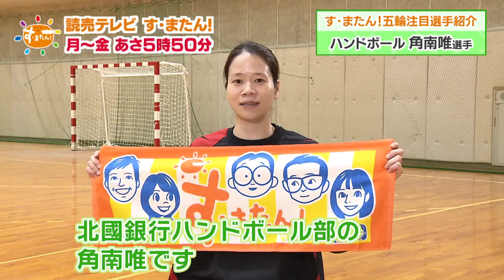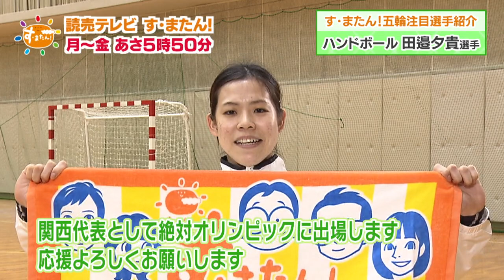【す・またん！ハンドボール】東京五輪注目選手紹介 第２弾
【おりひめジャパン　東京五輪す・またん！注目選手紹介　第２弾！】
４５年ぶりにオリンピックに出場する女子ハンドボール

「ハンドボールをよく知らない」というあなたも大丈夫！
「空中の格闘技」とも言われるハンドボールの魅力を紹介すると共に、
日本ハンドボールリーグで７連覇を達成した絶対王者
「北國銀行ハンドボール部ハニービー」から
東京五輪の注目選手を紹介していきます！！